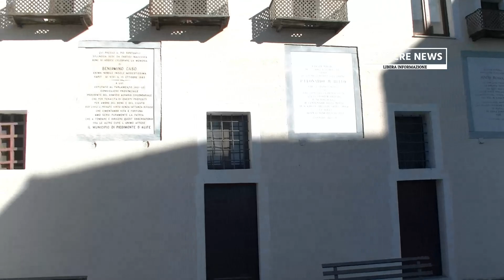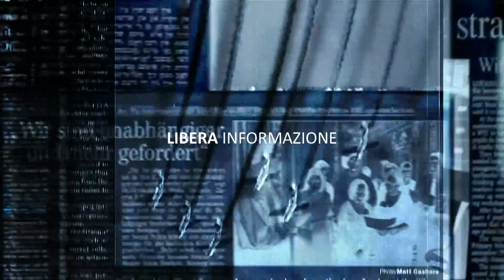Piedimonte Matese in ricordo del Presepe di Greccio 1223 con il Vescovo Giacomo